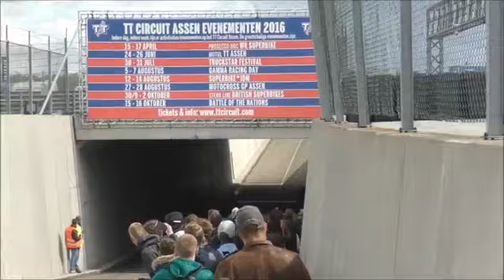Lamborghini Aventador by JP Performance - LOUD Revs, Acceleration & Sound!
I met Jean Pierre Kraemer and his girlfriend in his loud Lamborghini Aventador Pirelli Edition at the SupercarSunday 2016 in Assen, Netherlands. As you can